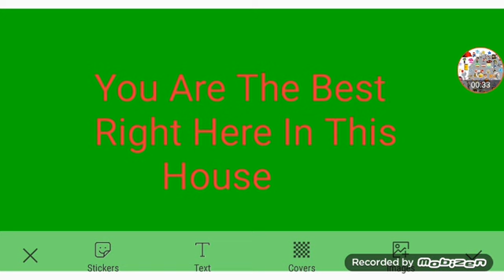Play With Your Favorite Things Day Part 8e Out Of 8